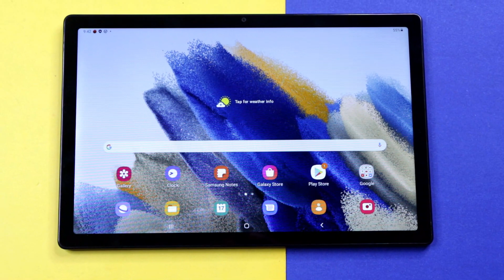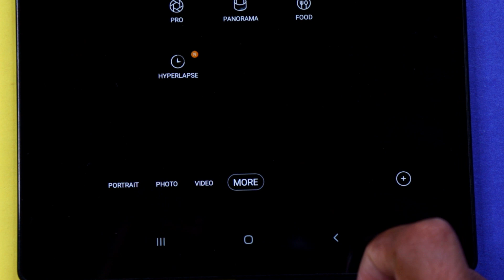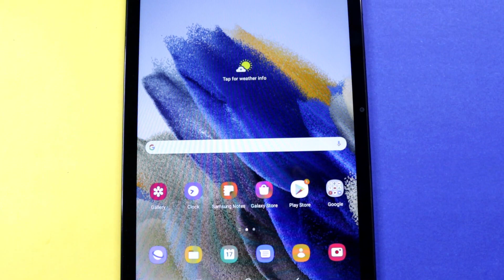Samsung Galaxy Tab A8 2021 Unboxing & Review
Samsung Galaxy Tab A8 2021 Unboxing & Review. Samsung Tablet Unboxing. Samsung Galaxy Tab A8 2021 Unboxing In Pakistan.